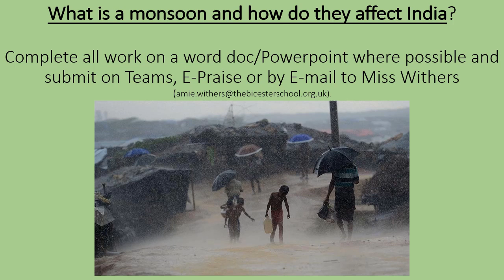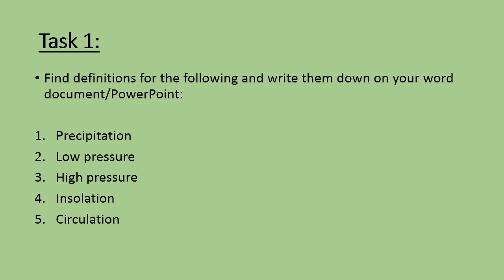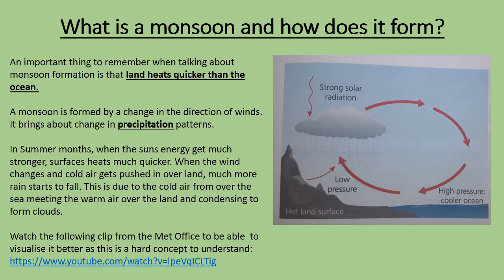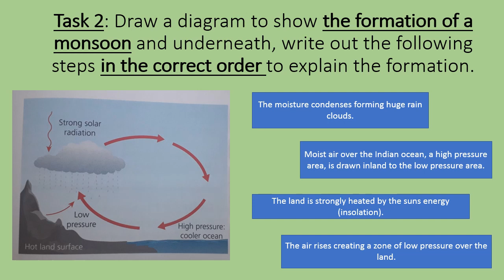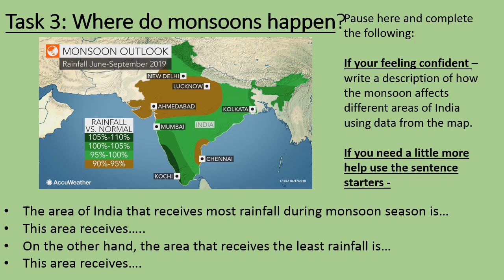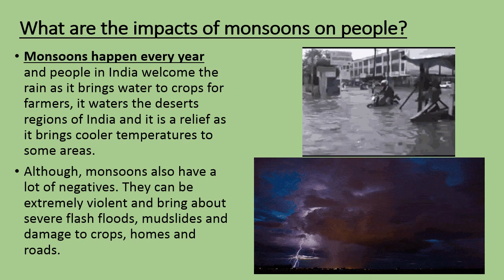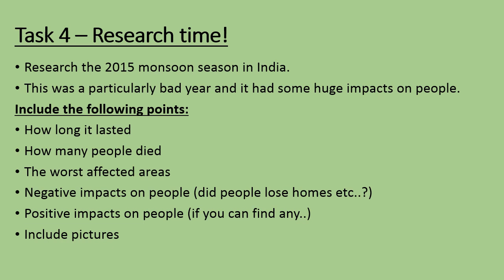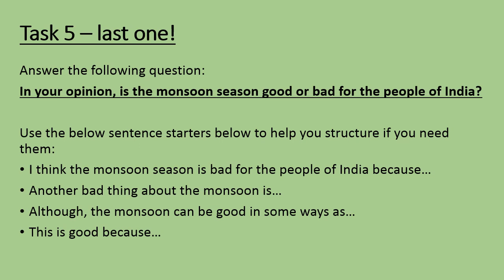Video Lesson 1 - Indian Monsoons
Hi everyone - welcome to you first video lesson!

Please submit any work you complete on Teams or E-Praise or failing that, to Miss Withers.